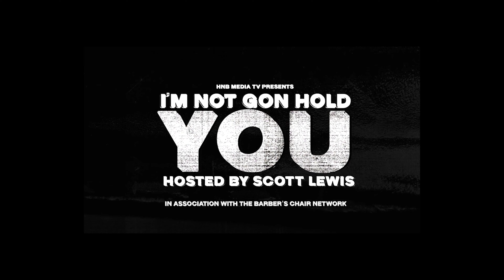Ryan Poles Free Agent Approach | I'm Not Gon Hold You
We are less than 1 week from the start of NFL free agency and the Bears have up to $80 million to spend but what will GM Ryan Poles approach be?